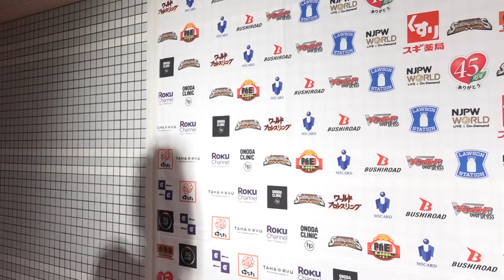オカダ「おい！バディ・マシューズ！I'LL SEE YOU IN SAN JOSE！かかってきなさいコノヤロー」11.6 njpst Backstage comments: 8th match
11月6日(土) POWER STRUGGLE 大阪・大阪府立体育会館（エディオンアリーナ大阪）

第8試合：東京ドーム・IWGP世界ヘビー級王座挑戦権利証争奪戦
オカダ・カズチカ 🆚 タマ・トンガ

8th match: IWGP WORLD HEAVYWEIGHT RIGHT TO CHALLENGE IN TOKYO DOME CONTRACT
Kazuchika Okada 🆚 Tama Tonga